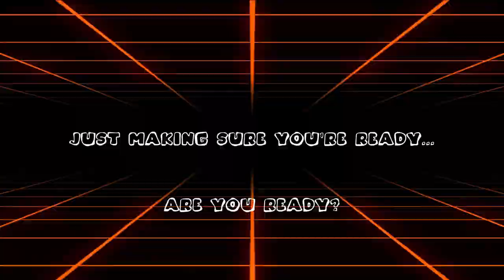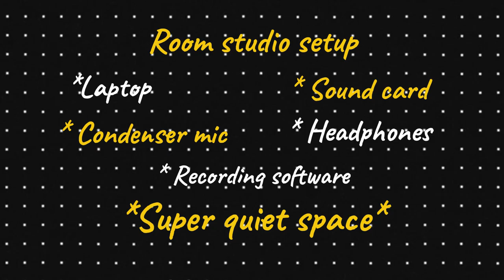PRODUCERS: How to Make Music in 2024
On this video, we touch on how to make music in 2024.

(I get paid when you purchase through these links):

1. Lenovo LOQ Laptop
2. Komplete Audio 2 Audio Interface
3. Zoom L-12 Livetrak Mixer
4. Audio Technica M50x Studio Headphones
5. Tannoy Gold 7 Studio Monitors
6. Audio Technica AT2035 Condenser Microphone
7. AKAI MPK Mini Play MIDI Controller
8. Logitec MX Master 3S Mouse
9. Sennheisser Pro Audio Condenser Microphone, XS Lav USB-C
10. Rode Smartlav+ Microphone
11. Selens Wall Mount Light Boom Arm with Triangle Base
12. MOUNTDOG Softbox Lighting Kit
13. Behringer SM5003 Heavy-Duty Height-Adjustable Monitor Stand Pair
14. Roland Black Series Instrument Cable, Straight/Straight 1/4-Inch Jack, 3-Feet
15. ROLAND Black Series Balanced Microphone Cable, 25Ft/7.5M - Rmc-B25
16: USTELLAR 100W Exterior RGB LED Flood Lights Color Changing Led
17: Latin Percussion (LP) Cajon, Black with Black Face
18. Anker 4-Port USB 3.0 Hub
19. Roland VT-4 Vocal Transformer, Black
20. HP 27 inch 1080P Computer Monitor
21. Transcend 4TB USB 3.1 External Hard Drive
22. Video Camera - Samsung Galaxy S23
23. Camera Controller - Samsung Galaxy Watch 5

* Video Record Settings: 4K, 60fps (UHD)
* Video Export Settings: 4K, 60fps
* Video Editing Software: DaVinci Resolve 18, Capcut
* Audio Editing Software: CUBASE 12
* Vocal Effects: Waves 12, Autotune 9. Sound Toys